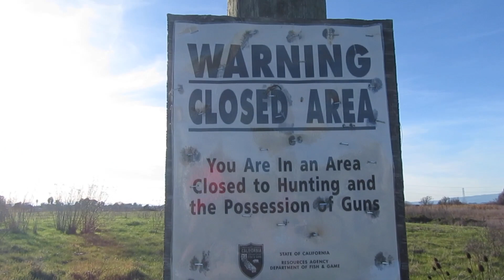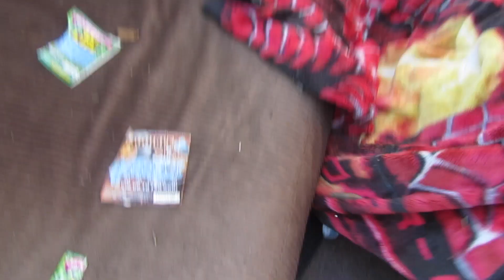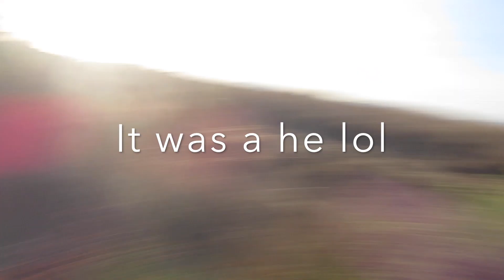"The old spot" (i could've been killed!!)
This video is about going to an old spot!

credits: Ambush - Lorne Balfe

Drop Bombs - Lorne Balfe